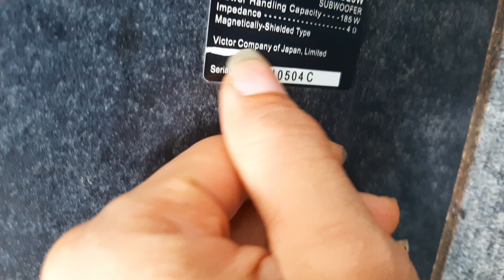Siêu trầm hơi Subwoofer Victor JVC 185w bass kép thả sâu thẳm quá hay quá đẹp độ xe 7-16c 0965748574